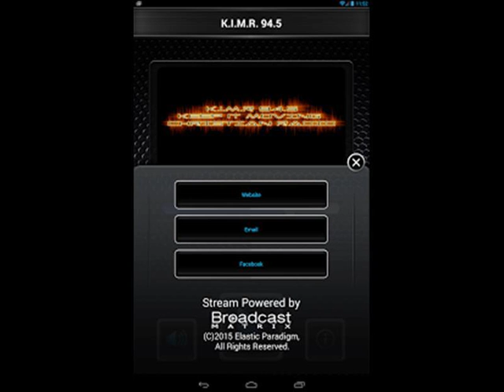Drawing the answers from the Well of life for business, relationships, and finances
Everyone and everything we need is drawn to me.